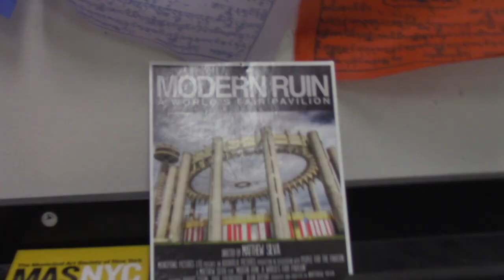Mr Silva - The Greatest Showman